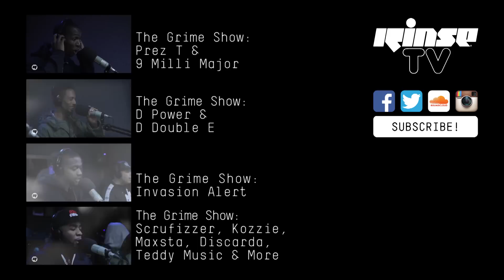Grime Show: So Large, Teddy Music, Rival, Discarda & More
So Large, Teddy Music, Rival, Discarda, AKS, Izzie Gibbs, Stamina, Rawza & Rude Kid B2B Spyro on the decks take over the Rinse HQ.

Catch The Grime Show with Sir Spyro on Rinse FM Sundays from 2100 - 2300.